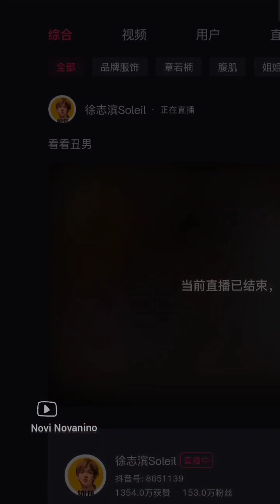Live Streaming 26/01/2023 😍 Xú Zhìbīn ( 徐志滨 )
Douyin Live Streaming, Xú Zhìbīn ( 徐志滨 ) Soleil, Chinese Model